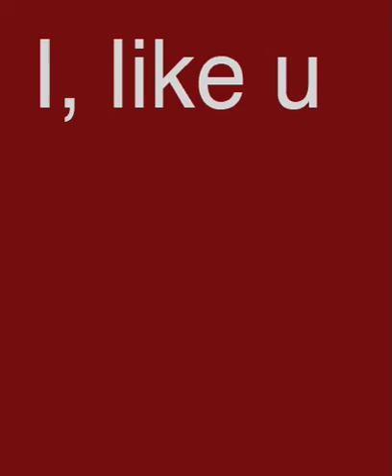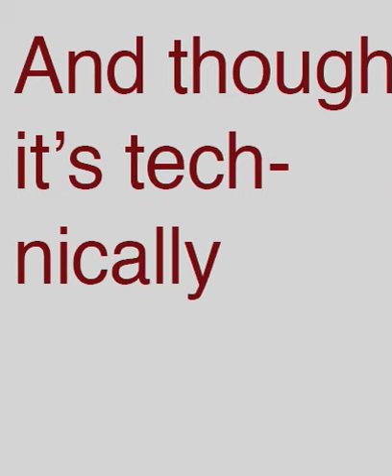"What Brand R U?" by Vernon Howl – 9.24.13